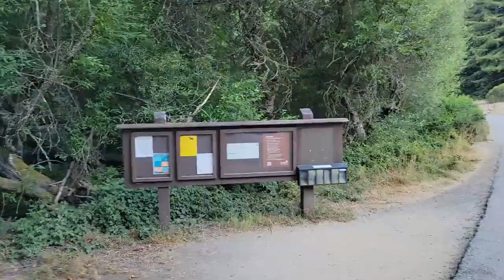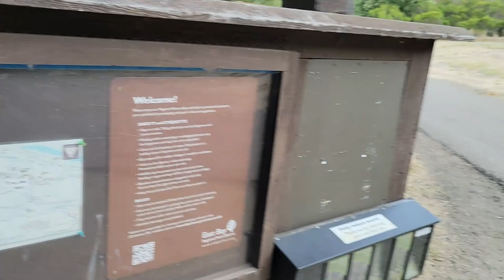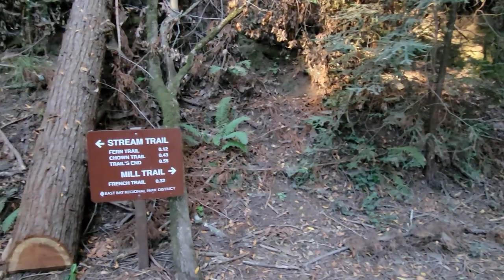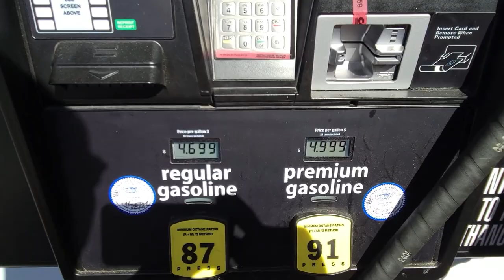🇺🇲 Hiking at Reinhardt Redwood Regional Park and Bob's PC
The main content of this video captures my walk/hike at Reinhardt Redwood Regional Park in Oakland hills, Oakland, California. In addition, I helped my friend with his PC issues. I hope you will enjoy this video.